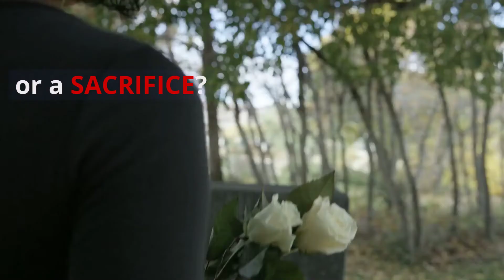The Devil Himself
Promo video for new Thriller 'The Devil Himself'.
Available now from Amazon and your local bookseller